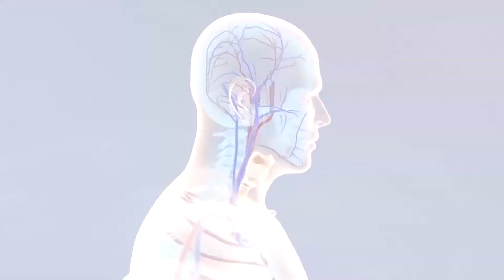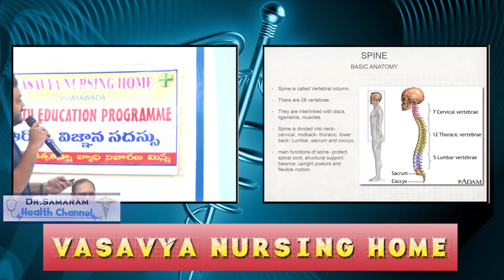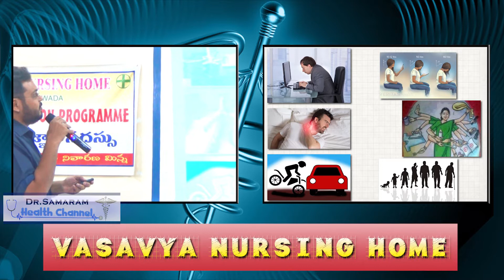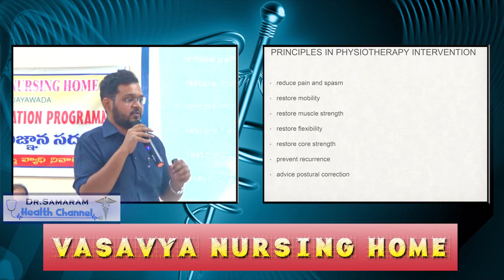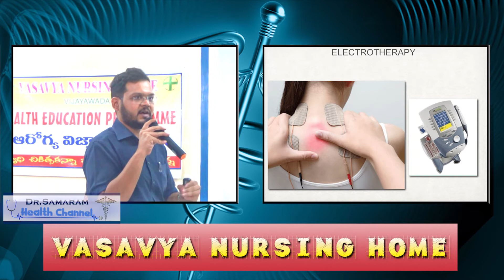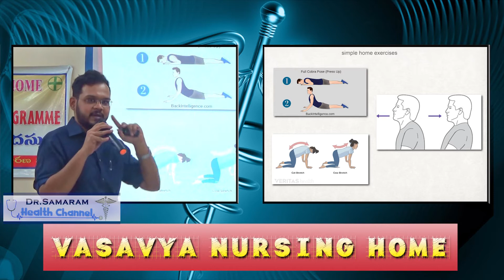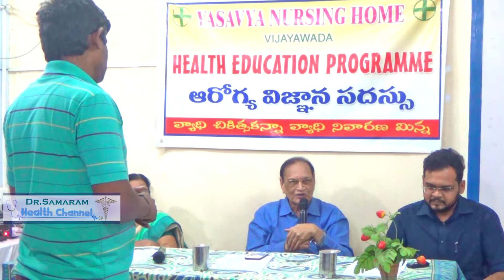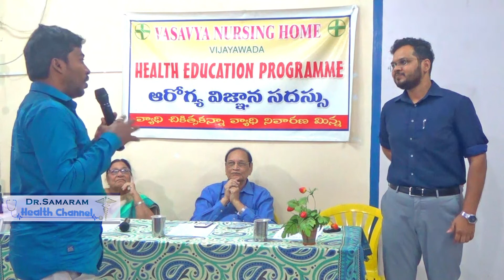వెన్నుముక సమస్యలకు అధునాతన ఫిజియోథెరపి 1036 HEP Full on"Advanced Physiotherapy in Spine Problems"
1036 Weekly Health Education Program full on "ADVANCED PHYSIOTHERPY IN SPINE PROBLEMS" by Dr Olos Gora Physiotherapist in Vasavya Health care Dr samaram Health Channel.